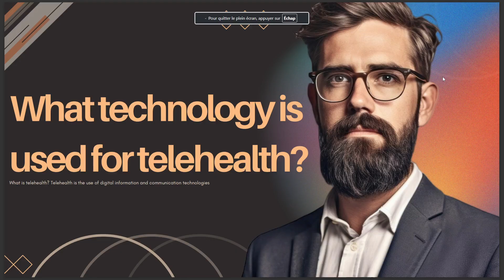WHAT TECHNOLOGY IS USED FOR TELEHEALTH